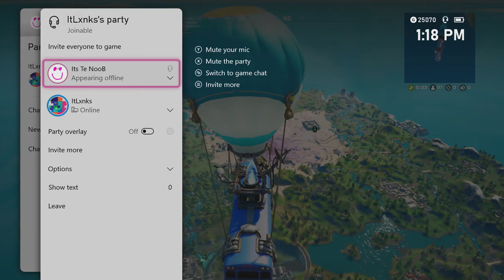Two High Kill Duo Wins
fount this person in random duos and carried twice lol